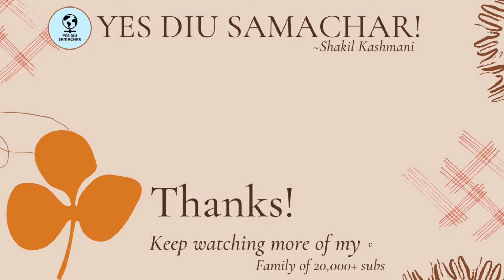Diu ma Std - 12th CBSE Board Exam Start 2023-24.